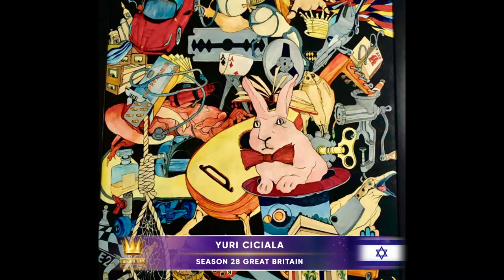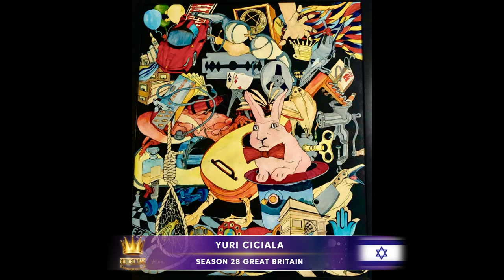Golden Time Talent | 28 Season | yuri ciciala | GT28-4722-9779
Имя участника или коллектив: yuri ciciala

Страна: Israel

Город: rosh pinach

Название конкурсной работы: zayac

Размеры работы: 110x90x2

Материал исполнения: oil, canvas

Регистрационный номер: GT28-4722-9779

Номинация: Живопись

28 Season